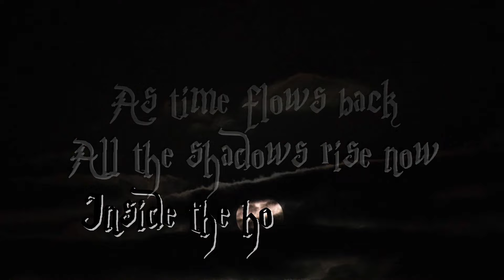The Witching Hour (2023) - Phillip Presswood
Listen now!